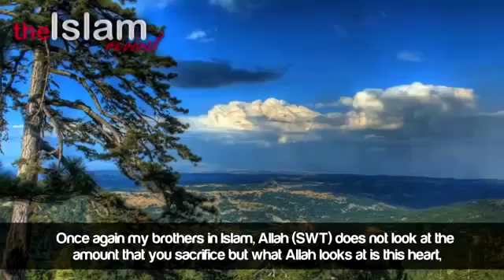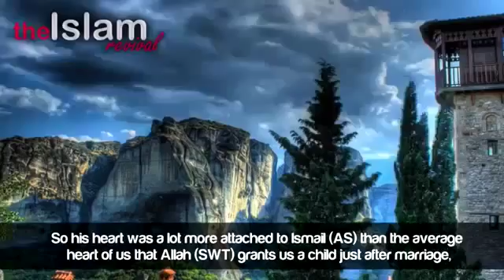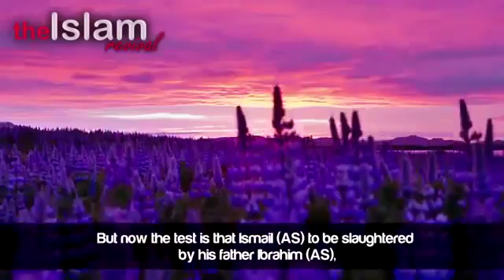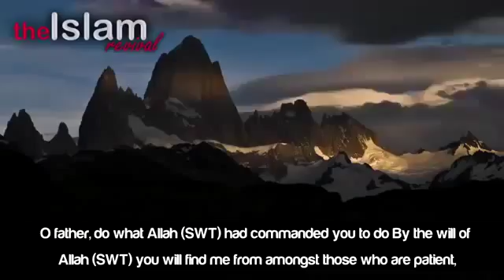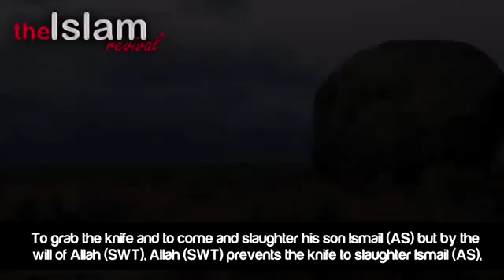The Sacrifice Of Ibrahim ASExtremely Emotional